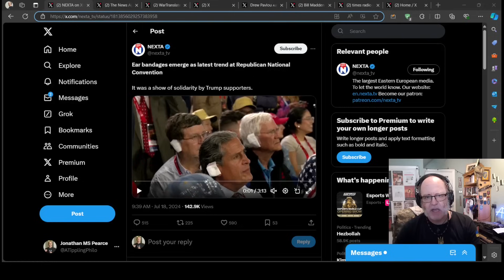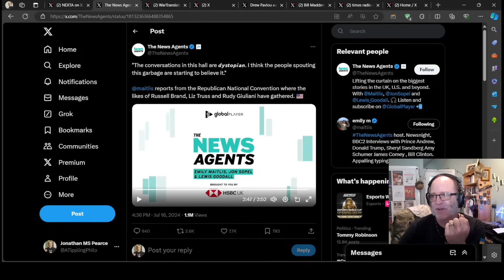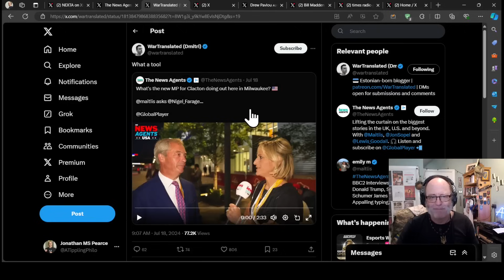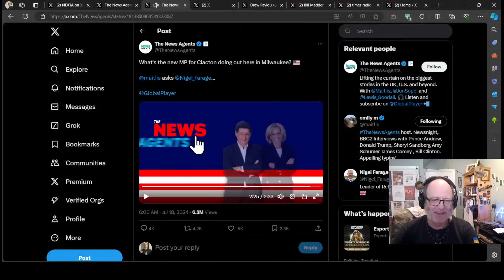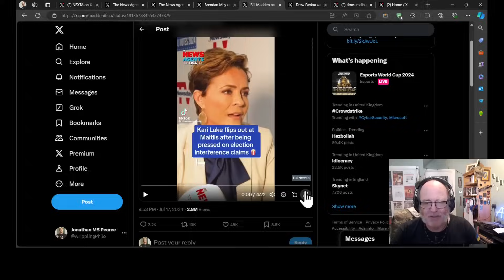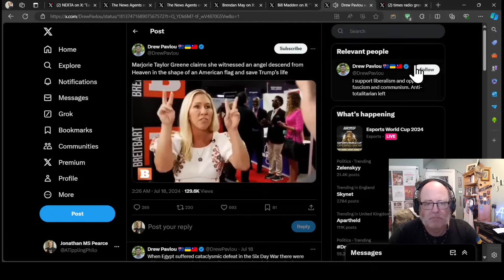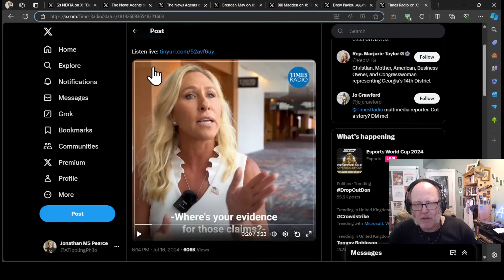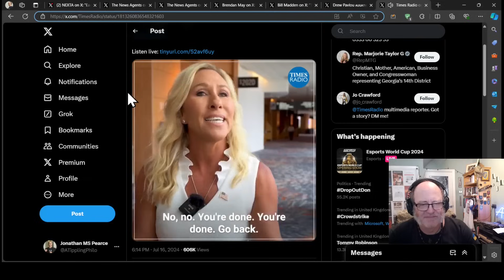US Politics Extra: Some Cringe & Tough RNC interviews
0:00 Start